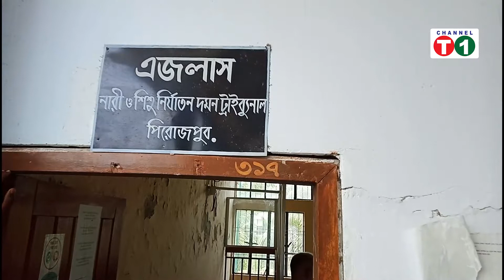স্ত্রী হত্যার দায়ে স্বামীর মৃত্যুদন্ডাদেশ